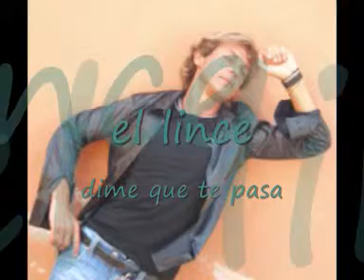el lince andres dime que te pasa.wmv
el lince andres dime que te pasa